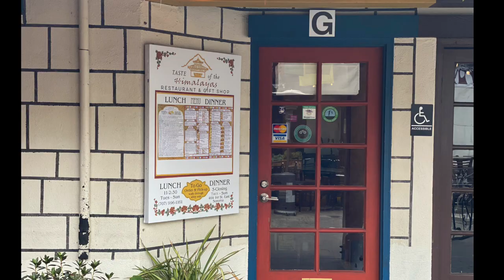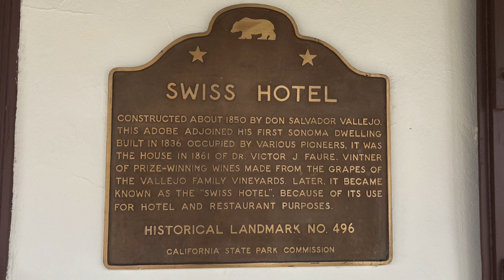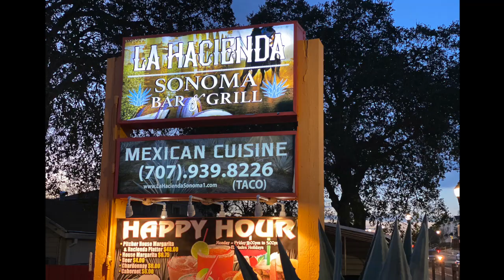Valley Moon - Jason Bodlovich Group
Valley Moon
Written by Jason Bodlovich
Performed by Jason Bodlovich Group.
From Opus 13 album.
With Sonoma, CA slideshow